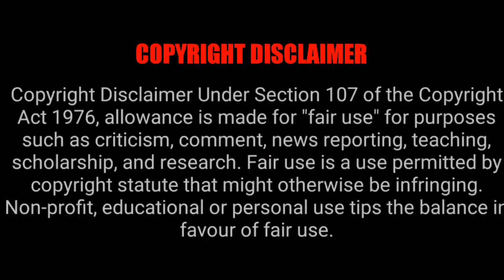The First Myth - அண்ணனின் மரணத்திற்காக மனிதர்களை அடிமை ஆக்க நினைக்கும் தங்கையின் கதை | Tamil Ponnu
The film tells the story of Yang Jian (Erlang Shen) breaking the tower of wind and thunder and fighting the three evil spirits, punishing the evil gods and opening the eyes of the gods. He and lotus picker girl Mengyue and Mayor Yu Lang's son formed the Heavenly Clan of the God of Death to break the Nine Tribulations of the Formation of the Yellow River and protect the people on one side